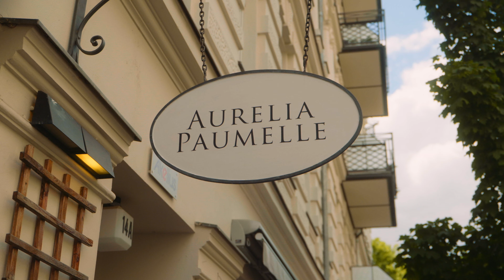Vous nous avez manqué - Entretien avec Aurélia Paumelle, créatrice de mode à la marque éponyme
Avec la fin des mesures de confinement liées au Coronavirus à travers l'Europe, les petites entreprises et les personnes exceptionnelles qui les représentent sont impatientes de reprendre leur activité.

Nous avons rencontré Aurélia Paumelle, propriétaire de la boutique "Aurélia Paumelle", basée à Berlin. Aurélia nous a fait part de ses impressions quant à l'accueil des clients dans son magasin, de ce qui lui manquait le plus - et nous avons apporté avec nous quelques messages surprises de la part de ses fidèles clients.

La boutique utilise le lecteur de carte SumUp Air, ce qui permet de faciliter les paiements sans contact pour eux-mêmes et leurs clients. Pour en savoir plus sur le SumUp Air, consultez le

Vous n'acceptez toujours pas les paiements par carte pour votre entreprise ? Dites bonjour à SumUp et à nos solutions de paiement par carte. Des lecteurs de cartes aux factures, de l'e-shop au paiement par lien, SumUp offre les meilleurs outils aux propriétaires de petites entreprises ainsi qu'à leurs clients. Pour en savoir plus sur l'acceptation des paiements par carte avec SumUp, consultez notre

Prenez le contrôle de la trésorerie de votre entreprise grâce à la Carte SumUp. Gagnez du temps et de l'argent : vous pouvez accéder plus rapidement à vos fonds, dès le lendemain, même le week-end et gérez plus simplement vos finances. Pour en savoir plus sur la Carte SumUp, rendez-vous sur notre site web

Rendez-vous sur le blog SumUp pour obtenir des ressources utiles aux propriétaires de petites entreprises